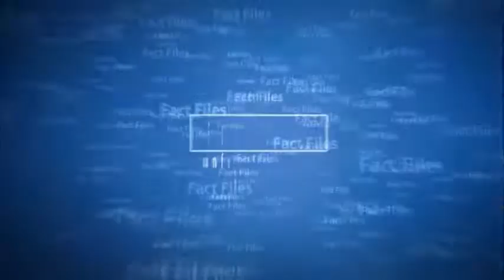Secrets of Ancient Egypt Mummy